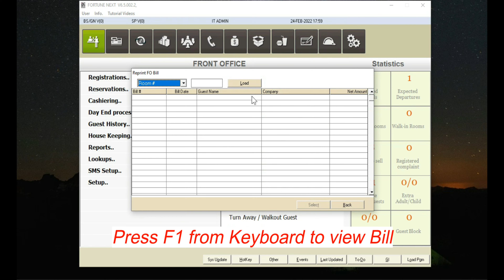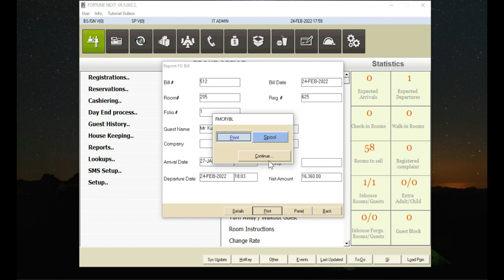How to Reprint Front Office Bill in IDS 6.5 & 7.0 Software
IDS Software Front Office Module Reprint FO Bill.